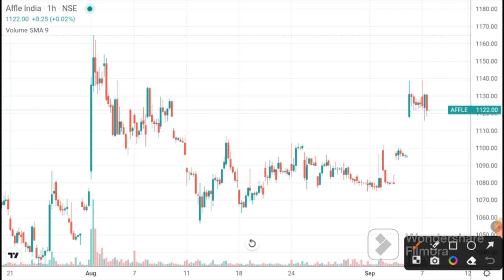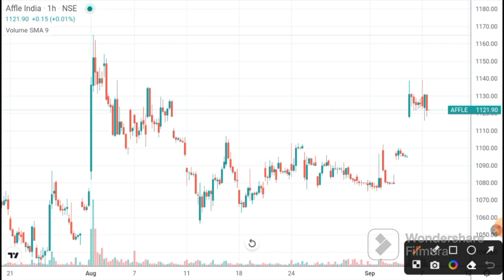AFFLE INDIA SHARE LATEST NEWS | AFFLE INDIA SHARE TARGET | AFFLE INDIA NEWS TODAY